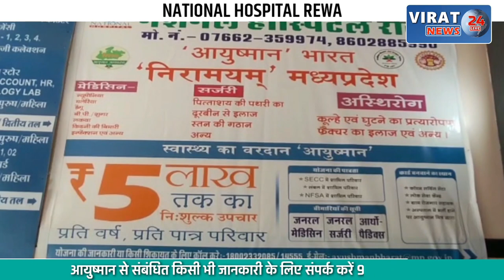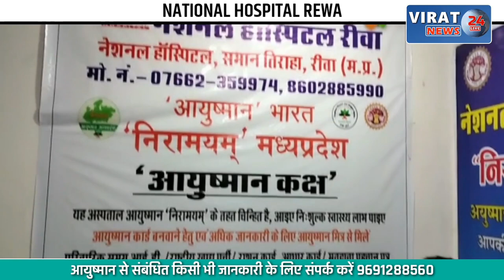रीवा- पेंटीअम प्वाइंट कॉलेज के छात्रों ने हेलमेट और नशा मुक्ति की ली शपथ; देखें क्या बताया एसपी ने ?